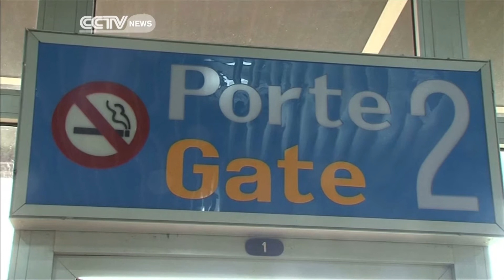Togo Ebola Airport Screening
ASKY Airlines, a major regional airline, which suspended  flights to the cities hardest hit by the Ebola outbreak on Tuesday, says though flights to Guinea's capital Conakry will continue, passengers departing from there will be screened for signs of the virus